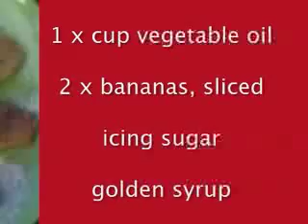Banana Fritters 2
How to make Banana Frittters quick, easy & yummy in easy viewing mp4 format